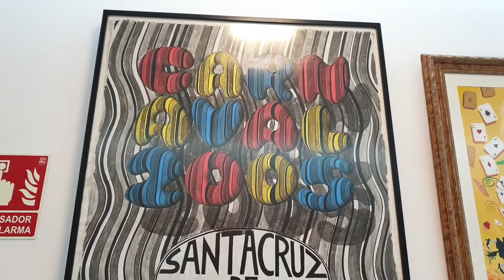CASA DEL CARNAVAL, SANTA CRUZ, TENERIFE. You really don't wanna miss this.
Due to the Covid situation, the most look forward festival of the year has been postphoned from Feb to Jun. Alot of us are disappointed, I gonna miss that again this year. Anyway I'll just have to settle for the option and went to Casa Del Carnaval in Santa Cruz to admire the beautiful costumes and watch on virtual reality the past carnivals. But I'm sure happy to visit this amazing place. AND THE ENTRANCE IS TOTALLY FREE!!!